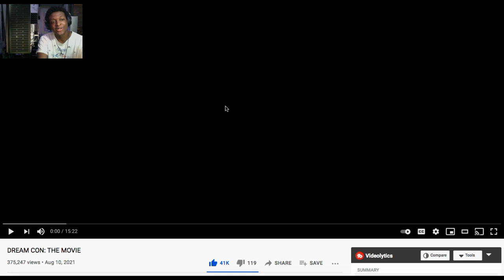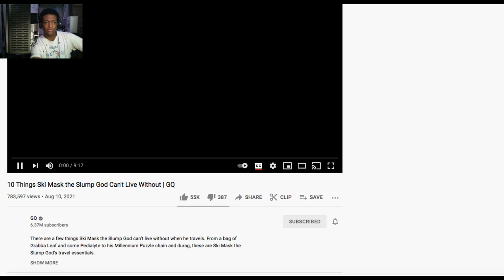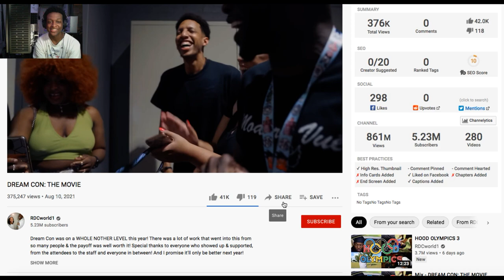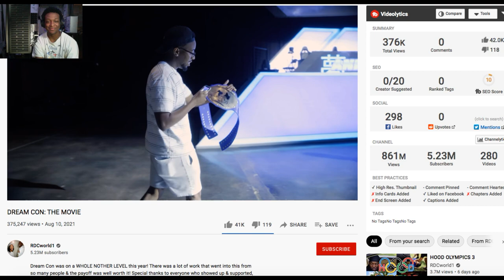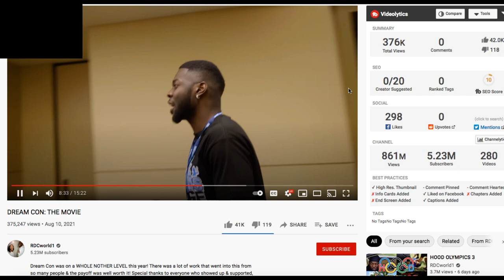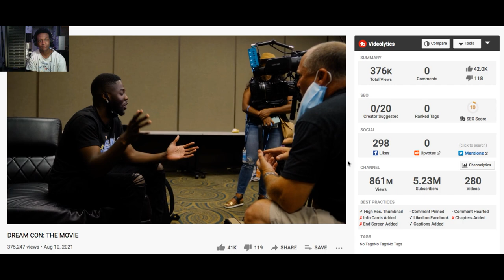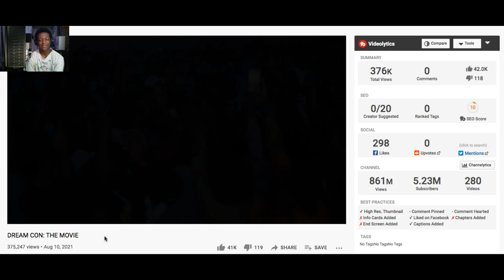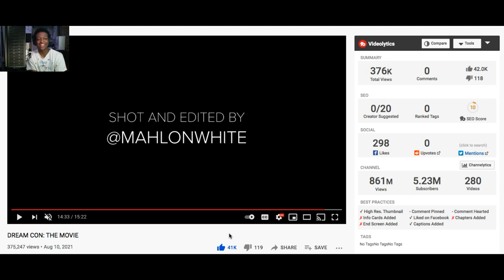RDCWorld1 DREAM CON: (THE MOVIE Reaction)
Original Video -